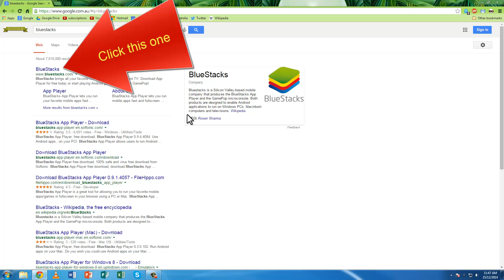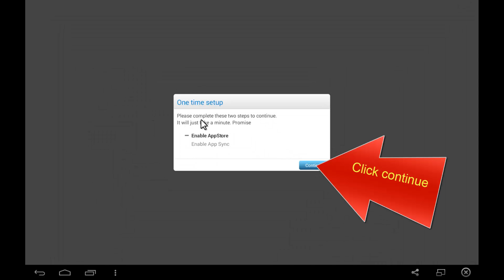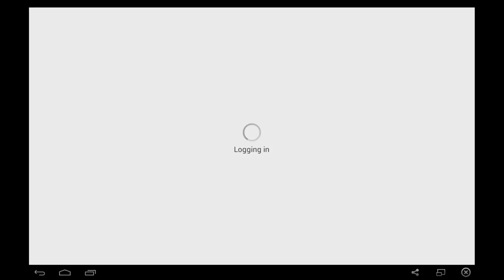Run Android Apps On Your PC ( Blue stacks)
How to run android apps on your PC using a program call blue stacks